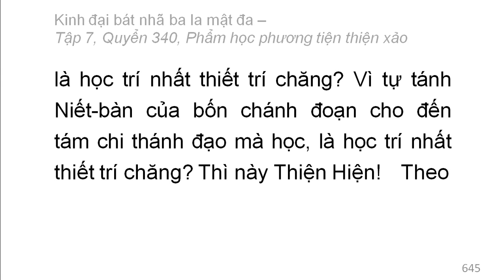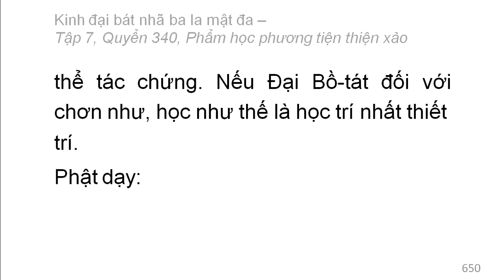Quyển 340: Kinh đại bát nhã ba la mật đa - Phẩm học phương tiện thiện xảo (rất hay) (340/600) (6)